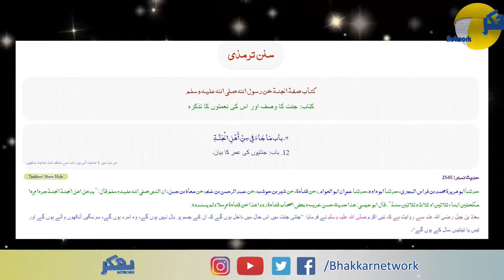Jannat Aur Us Ki Nemtain | Aehl E Jannat Ko Horrun K Elwa R Kon Kon c Nimtain Milain Ge